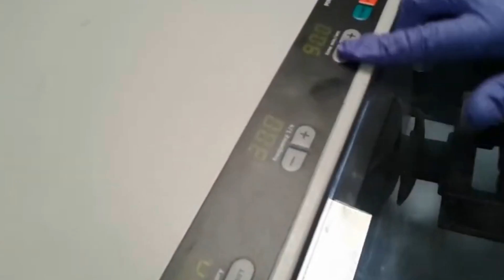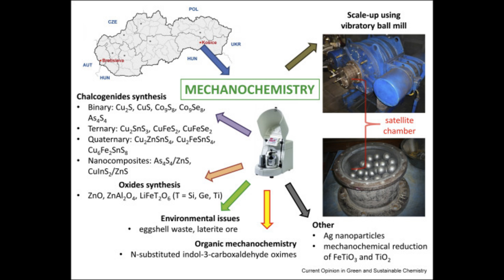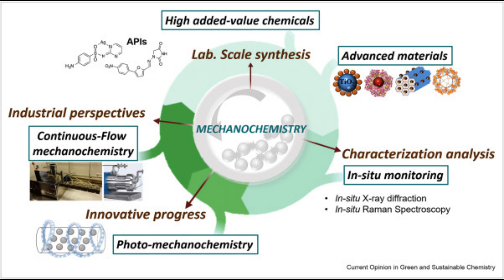2151 Chemistry For Everyone - Mechanochemical Synthesis of Copper Inks And Nanoparticals